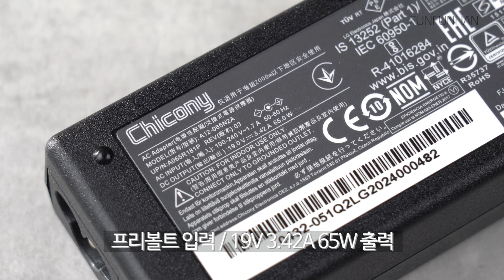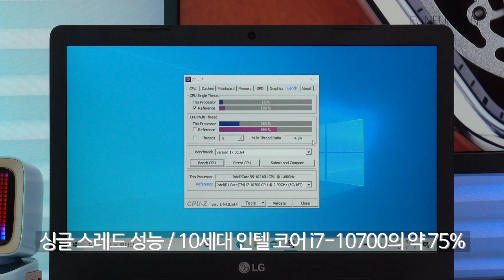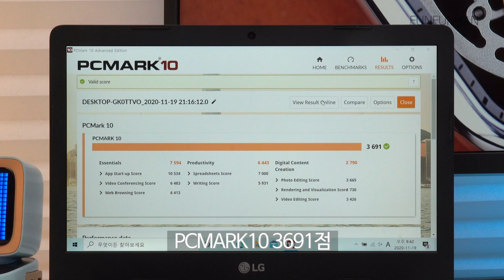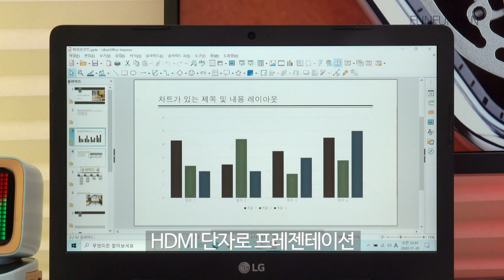13인치 가성비 노트북! LG전자 울트라PC 13UD50N-GX50K 장단점 리뷰!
13인치 가성비 노트북! LG전자 울트라PC 13UD50N-GX50K 장단점 리뷰!

모델명 : LG전자 2020 울트라PC 13UD50N-GX50K

특징 : 13인치 FULL HD IPS 디스플레이 / 10세대 인텔 코어 i5-10210U 프로세서 / DDR4 8GB 램 / 256GB NVMe SSD / 와이파이6 / 알루미늄 바디 / 약 1.27kg 무게 / 17.9mm 두께

타임스탬프 :
00:00 휴대성 좋은 노트북
00:27 콤팩트한 패키지
00:55 심플한 알루미늄 디자인
03:11 벤치마크를 통한 성능 확인
04:33 다양한 활용 방법
05:37 영댕이의 LG전자 울트라PC 결론

“이 영상은 다나와 프리미엄 리포터 활동을 통해 다나와로부터 원고료를 제공받아 제작되었습니다.”